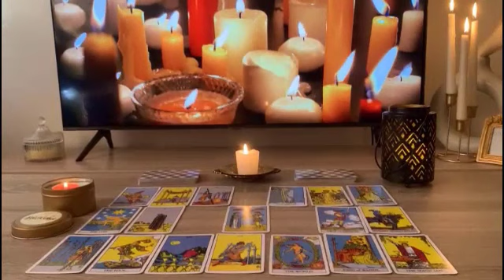Virgo ♍️ Wow 😳 😍Tomorrow Your Life Changes Forever..!!!! It’s Finally Happening 🤯!!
Love Tarot Reading
Virgo
Virgo 2023
Virgo today
Virgo July